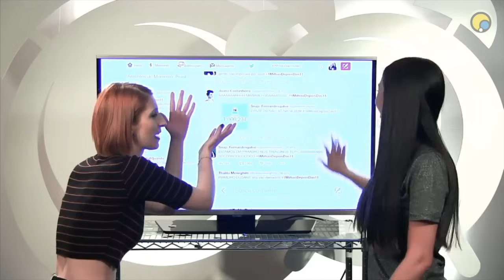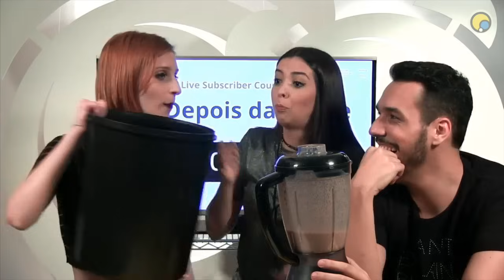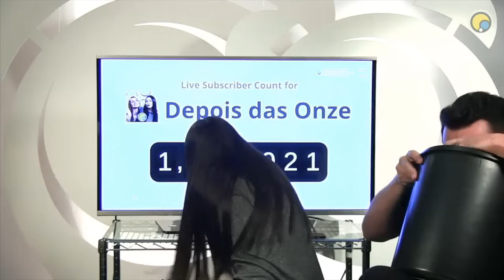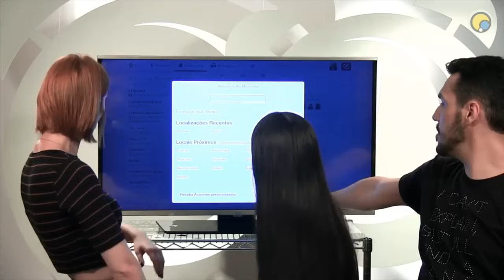Smoothie Challenge com Rafa Dias - Depois das Onze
Gabie Fernandes e Thalita Meneghim fazem uma Live comemorando 1 MILHÃO de inscritos e começam a cumprir suas promessas fazendo um Smoothie Challenge com Rafa Dias (@diazera). Confere o vídeo com a gente!

VOTE!
Onde serão os encontrões do Depois das 11?